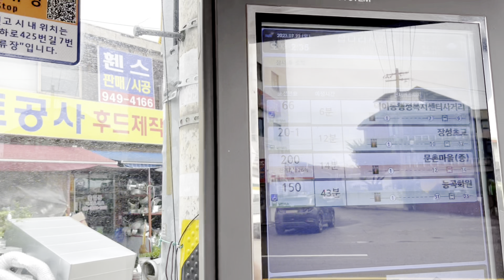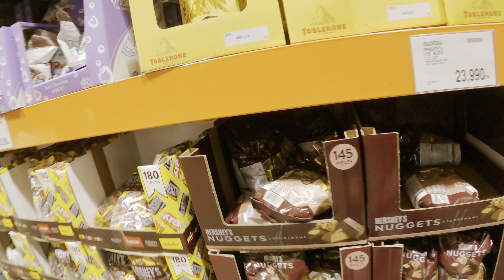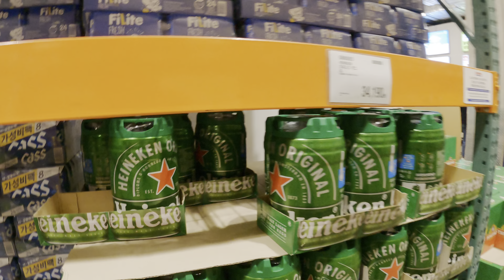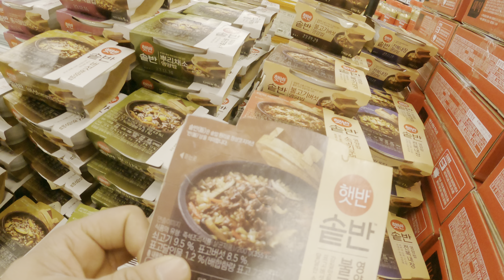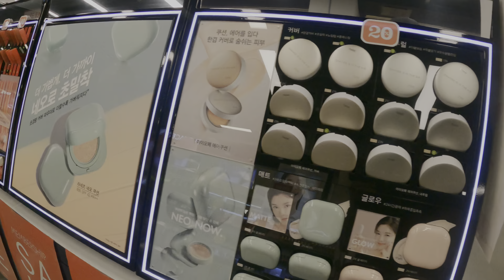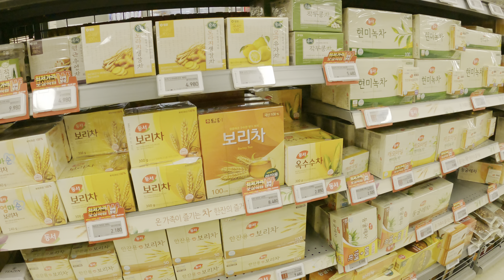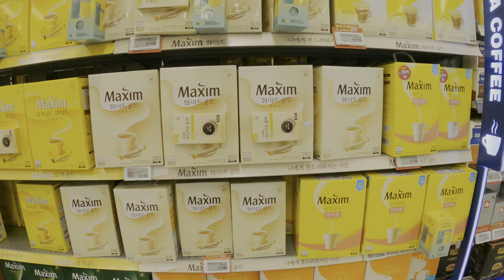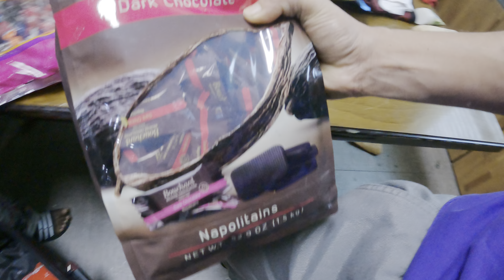ලොකුම කොරියන් චොකලට් ෂොපින් එක | south korea 40kg biggest chocolate shopping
korean chocolat shopping vlog sinhala

කිලෝ 40කට වැඩි මගේ ලොකුම ෂොපින් ව්ලොග් එකත් අරන් අවේ, ලංකාවට කොරියාවෙ ඉදන් වැකේෂන් එකක් එන්න හදන්නේ, මේ එ ගේන්න ගන්න බඩු තොගේ..❤️😀 ඊලග වීඩියෝ එක ගෙදර එන එක ඕනිනම් කමන්ට් එකක් දාගෙන යන්නෝ..
In this shopping vlog, we go to the Seoul mall and buy 40kg of chocolate. This is the biggest shopping haul I've ever done and I have a lot of fun doing it.

Korean chocolate shopping

මගේ තව වීඩියෝ පහල දාල ඇති බලන්න

shopping vlog
ඔයාලගෙ අදහසුත් අපිට එකතු කරන්න
Korean eps-topic book
Test of proficiency in korea
The han
කොරියානු භාශාව පාඩම් කරන ආකාරය
Korean padak karana heti
Learn korean language
කොරියන් පාඩම් කරන හරිම විදිය
කොරියාවට ආපු විදිය
කොරියාවට යන ආකාරය
Korean exam
Eps topic exam
කොහොමද කොරියානු භාශාව ඉගෙනගන්න ක්‍රම
කොරියානු ජීවිතය
කොරියානු හෝඩිය
කොරියාවෙ රැකියා
E 9 visa
Eps topic exan date
2023 eps topic exam admission
How to apply eps topic exam 2023
Korean language exam application
E9 special
Korean job visa
In this video, we'll share the cost of living in South Korea!

From apartments to food to transportation, we'll cover everything you need to know about living in South Korea. We'll also give you a list of things to watch out for while living in South Korea, so that you can make the most of your time in the country!